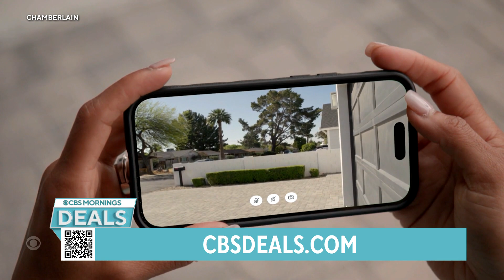Exclusive discounts from CBS Mornings Deals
On CBS Mornings Deals, lifestyle host Katie McGee shows us some items, including the Debbie Meyer Greenboxes, available for 35% off the retail price, that might just make your life a little bit better. Visit cbsdeals.com to take advantage of these exclusive deals today. CBS earns commissions on purchases made through cbsdeals.com.